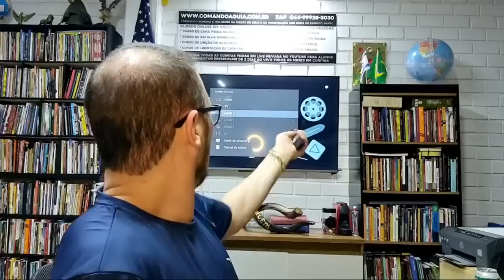COMO MERGULHAR MAIS FUNDO EM DEUS? - AP RONALDO DRUGOVICH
1 - Seja treinado para operar nos 9 dons do Espírito Santo
Acesse os treinamentos no link abaixo:

3 - Deseja vir na nossa base em Curitiba para Treinamento presencial? Todos os meses fazemos treinamentos nos finais de semana com transferencia de dons, entre em contato no zap - 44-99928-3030 e fale com a BIA OU CAUÊ.